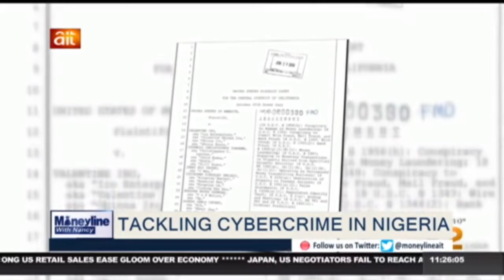Nigerians indicted by FBI over Cyber Fraud & Money Laundering in Los Angeles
Dr Chijioke Ekechukwu ( CEO Bristol Group) & Johnson Chukwu (CEO Cowry Assets Management) speaks with Nancy Nnaji on the  recent Indictment of Nigerians over Cyber Fraud and Money Laundering  by Los Angeles Police and Its Implications